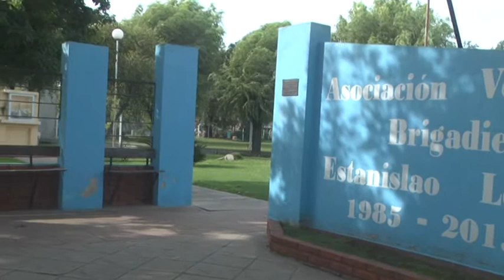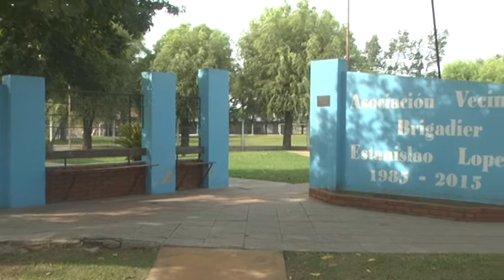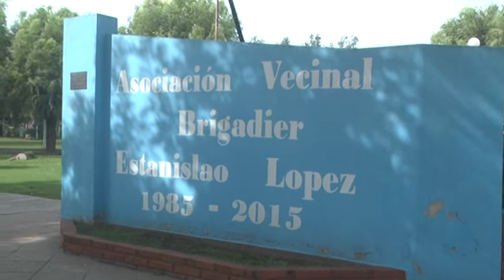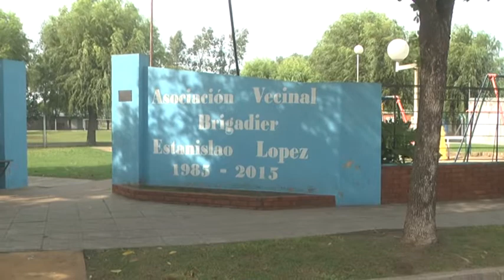SUSANA BEQUI – MIEMBRO DE ASOCIACIÓN VECINAL BRIGADIER E. LÓPEZ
PIDEN QUE NO DAÑEN LA VECINAL, NI MOLESTEN A VECINOS CON RUIDOS A LA MADRUGADA